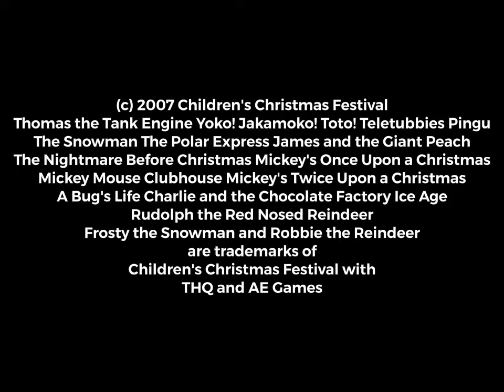Children's Christmas Festival In Llangollen and Wales The Video Game UK December 2007 Opening Logos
That video was inspired by Anthony Collins